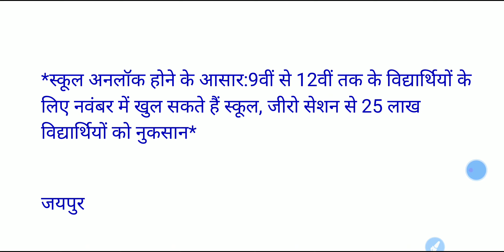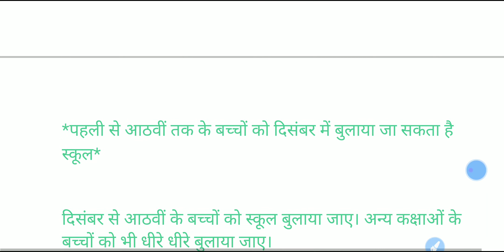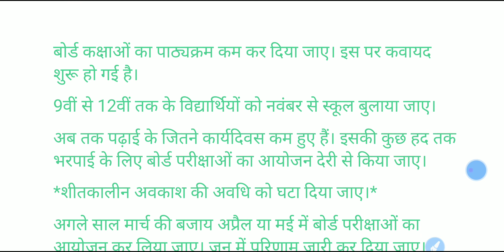नवम्बर में खुल सकतें हैं स्कूल।। 9वीं से 12वीं स्कूल नवम्बर में खुल सकते हैं। राजस्थान सरकार, SCHOOL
rajasthan board school reopened
November month me school reopen hone k poore आसार
school samachar
राजस्थान सरकार स्कूल समाचार